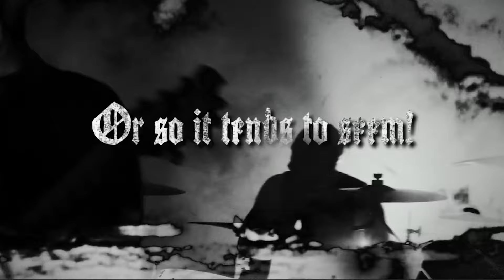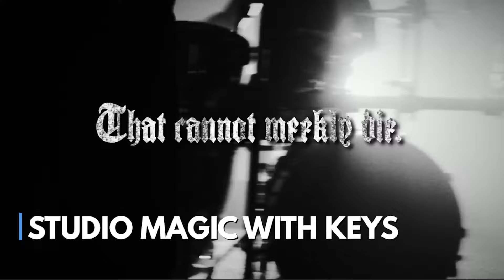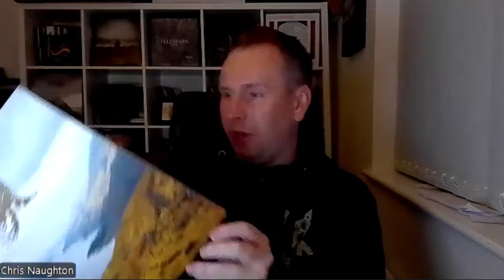Best of UK Black Metal w/ Chris Naughton of Winterfylleth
Join us as we talk about the KILLER new Winterfylleth record, The Imperious Horizon, with the main man Chris Naughton. In this interview, we talk about some of the interesting background behind recording The Imperious Horizon, and we cover some of the Chris' picks for the BEST black metal bands out of the UK.

🎸☠️Check out the debut Forgemasters EP - A FUTURE WITHOUT ORGANIC LIFEFORMS

🛒Show the world you STAND IN THE FORGE.

▶Chapters for Best of UK Black Metal w/ Chris Naughton of Winterfylleth:
0:00 Welcome in! Thumbs Up the Vid!
0:12 Best of UK Black Metal & Talking About The Imperious Horizon
30:01 Pick Up The Imperious Horizon NOW!

🎶Chris Naughton's Picks for Best of UK Black Metal:
Saor
Wode
Ninkharsag
Fen
Wodensthrone
Necronautical

📅New videos premiere weekly, including tier lists, discography rankings, musician and producer reactions, and more!